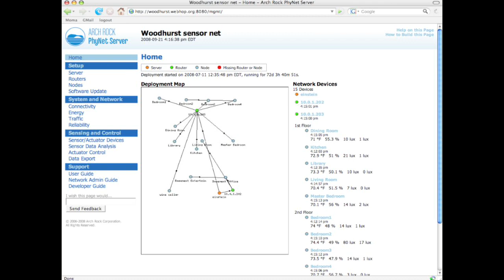Vint Cerf's wine cellar and the future of sensors | Singularity University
Vint Cerf discusses the future of sensors, using his wine cellar as a real world example. Excerpted from a lecture at Singularity University.